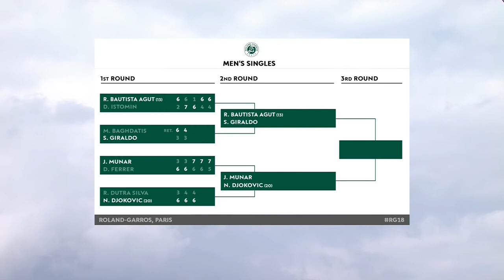Louise Pleming- Commentary- Novak Djokovic- Roland Garros